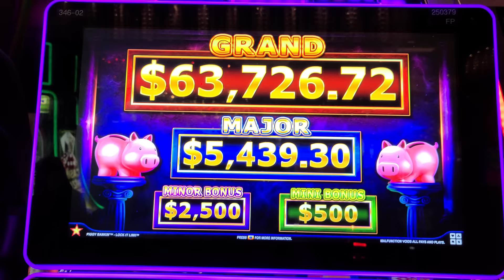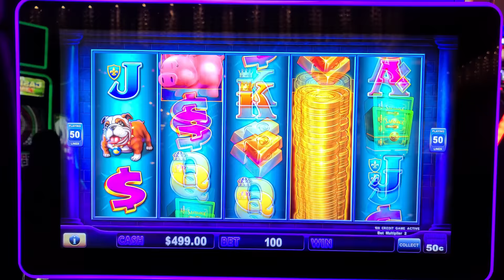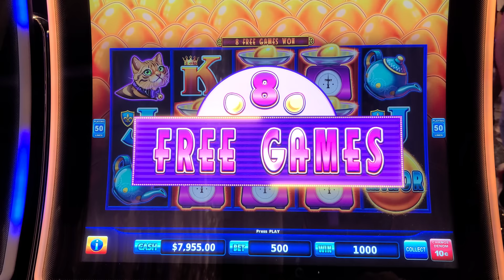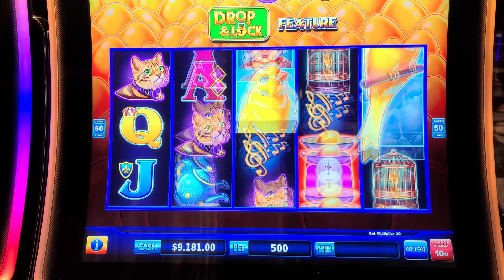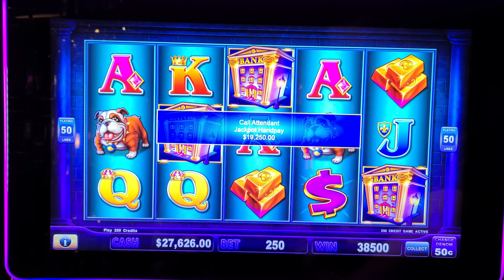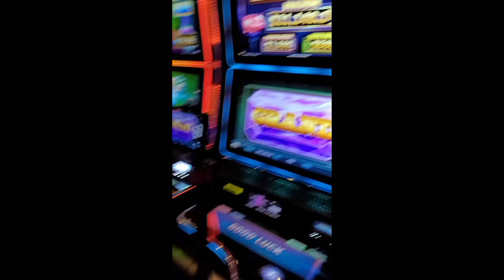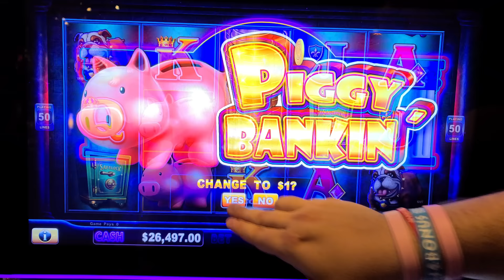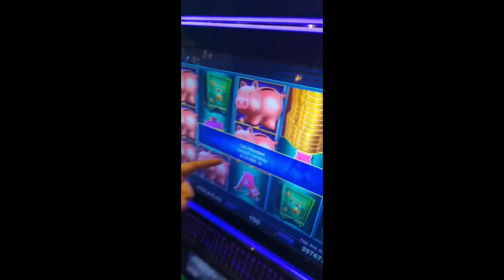THE BIGGEST LAS VEGAS GRAND JACKPOT EVER!!!!!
LOUDEST SCREAM of My LIFE As I WIN The BIGGEST GRAND JACKPOT EVER in Las Vegas!!

Lady Luck HQ is at the Cosmopolitan Hotel & Casino in Las Vegas. Today we are playing on Piggy Bankin' High Limit Slot Machine. We are in the high roller room on this game. Today we are playing on Piggy Bankin' High Limit Slot Machine and we land the GRAND JACKPOT!!! This is a crazy good video

👀 Want to see more live slot play from lady luck slots on her slot channel --- YOU MUST WATCH THIS NEXT! I WON $100,000+ GRAND JACKPOT in Las Vegas! BIGGEST JACKPOT ON Huff n Puff EVER!!!

VEGAS JACKPOT CASINO big win live slot play at casino